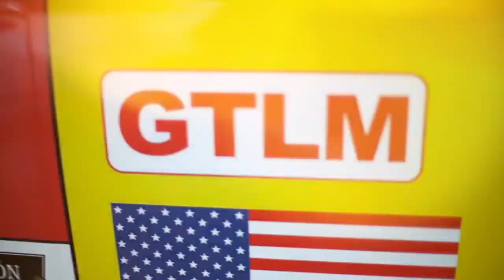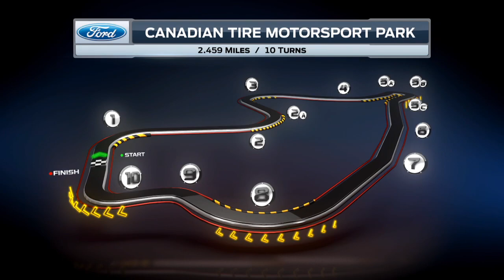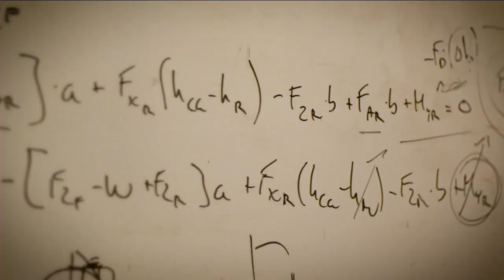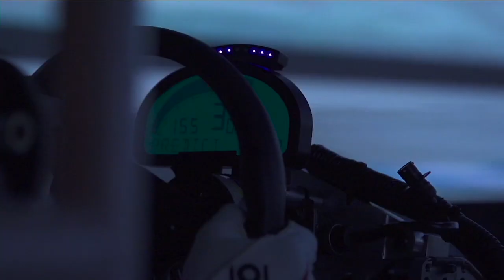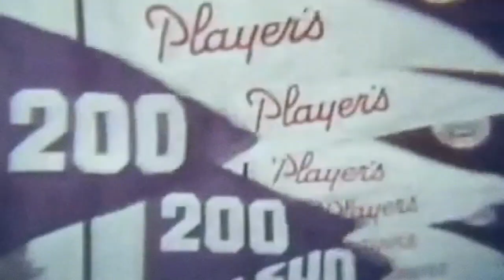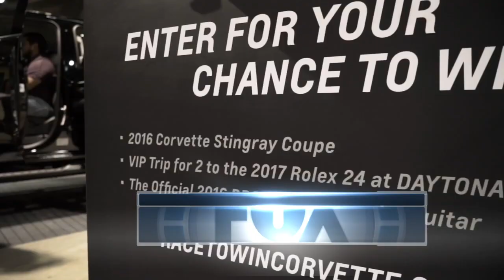2016 Canadian Tire Motorsport Park Race Broadcast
Relive all the action from the Mobil 1 SportsCar Grand Prix at Canadian Tire Motorsport Park, the seventh race of the 2016 WeatherTech SportsCar Championship season.